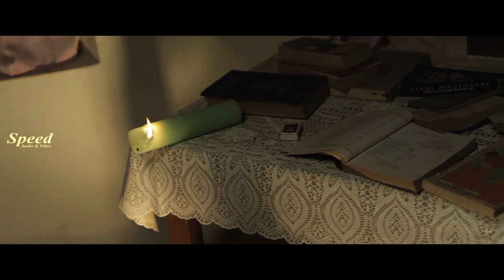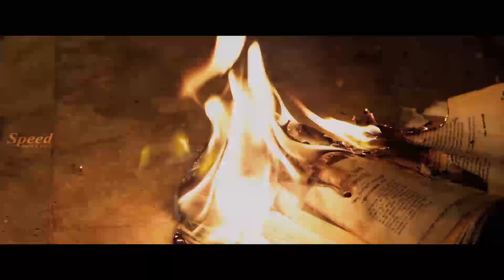Aparna nair | Irshad | Maya Viswanathan | malayalam Thriller Family Drama movie scene | Street Light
Movie Title : Street Light
Director : V. R Shankar
Producer : R.K Kurup